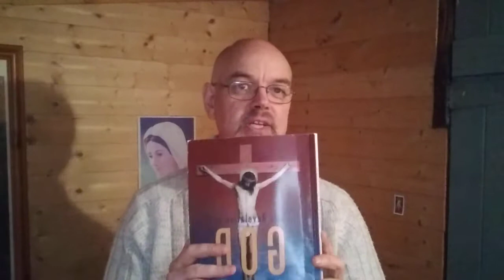1. The Marriage covenant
The key to understanding sacred scripture is the study of covenants.  If you want to know what the whole Bible is about, the message is that of a blood covenant.  This is part one in a study series on the topic of covenants and in this short series Derek explains the nature of a blood covenant and God's revelation to mankind through the marital covenant.

The complete series is currently being broadcast on Radio Maria England